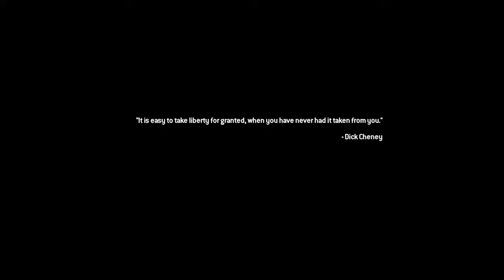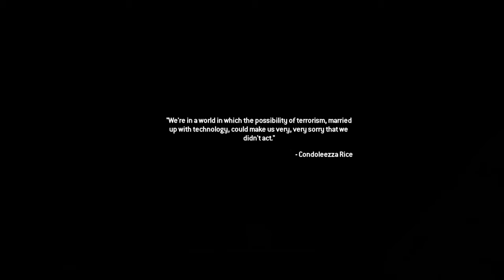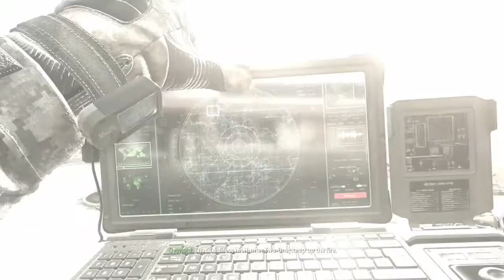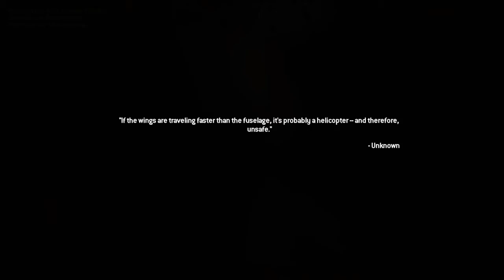Modern warfare 2 campaign Remastered - "Wolverines" Part 5